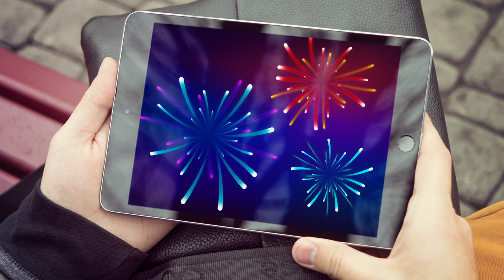Fireworks | Illustrator CC Tutorial #364/365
It’s nearly New Year and we can’t finish the 365 Days of Creativity series without a fireworks tutorial!
Discover a cool technique and workflow for making vector fireworks in the night sky.

Why not celebrate New Year by trying out this technique and creating your own. It also help you get comfortable with the Width Tool and Recolor Artwork feature.

We are coming close to the final video of the series, hopefully you have enjoyed it. Check out some other tutorials we have released:

Discover how you can use Adobe Draw to digitize your hand lettering in a pain-free, fun way.

Have you heard of this illustrative technique? If not we highly recommend this day!

Discover how to create a reflection on a 3D layer in Photoshop.

Fancy a throwback? Create some retro style type.

Check out how to create a fun type logo and have a go at creating one yourself!